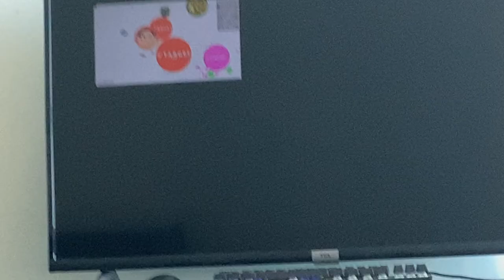The video was not displayed correctly.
I noticed that video display a lot smaller.